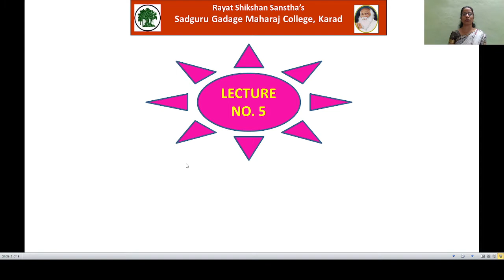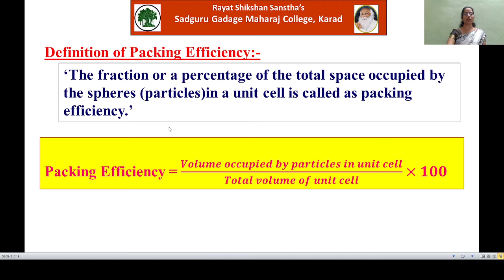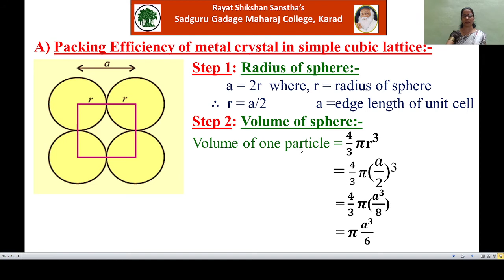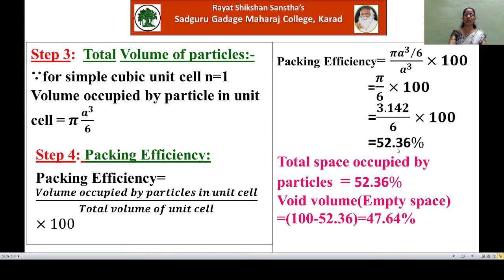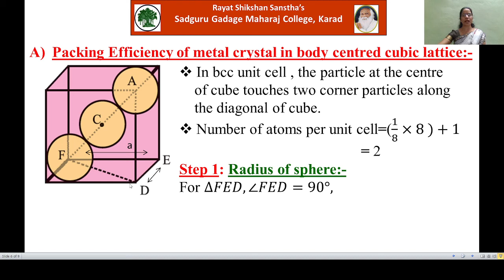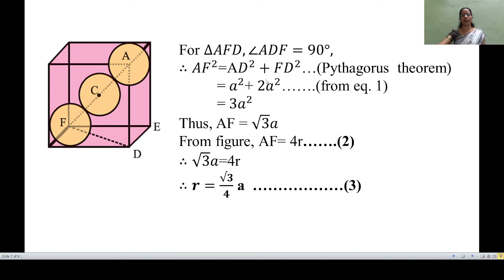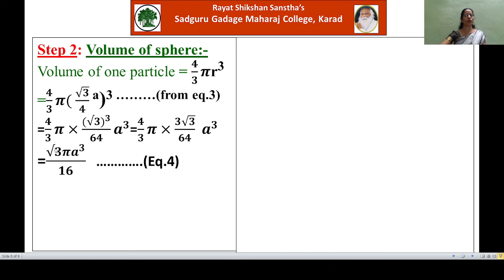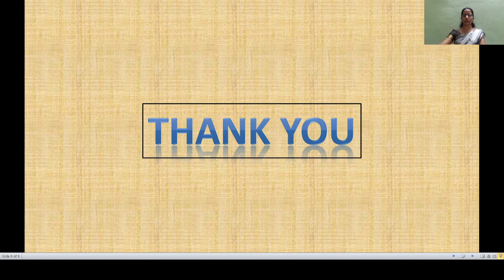Solid state Lecture No 5